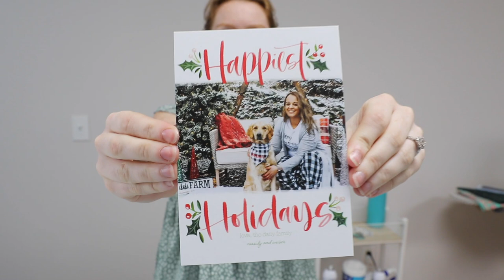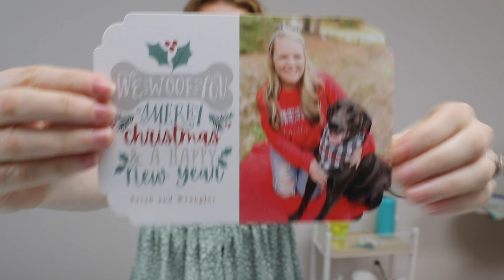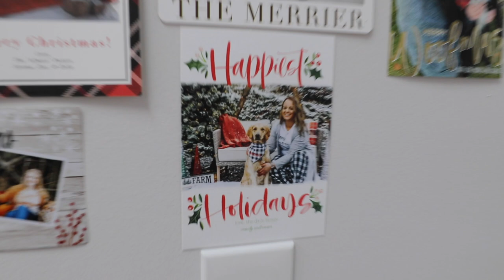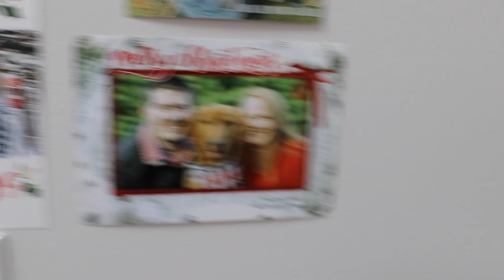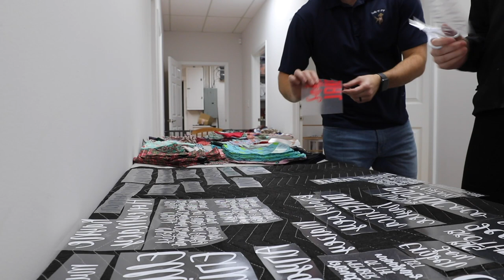We Love Seeing Our Bandanas Around The World!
SHOP SEWING EQUIPMENT:
Heat Press
Cricut Cutting Machine

SHOP CAMERA EQUIPMENT:
LIGHTING: h

Send Us Mail:
999 Whitlock Ave
Suite 7

xoxo,
Dani & Nick